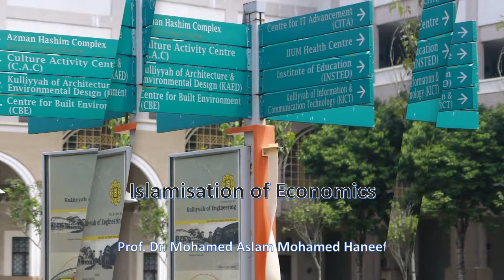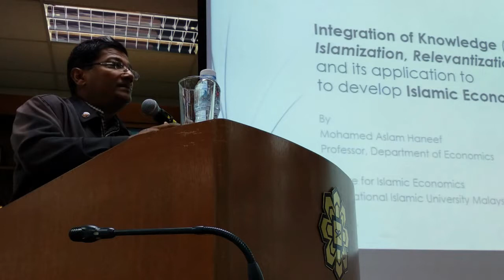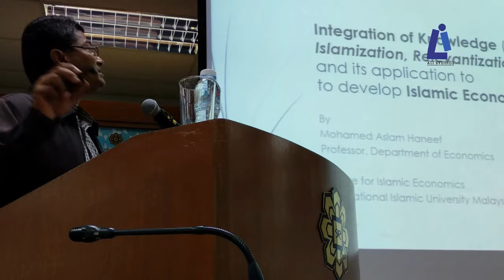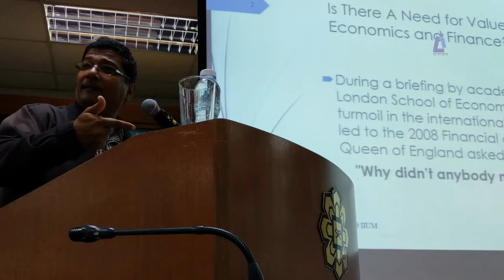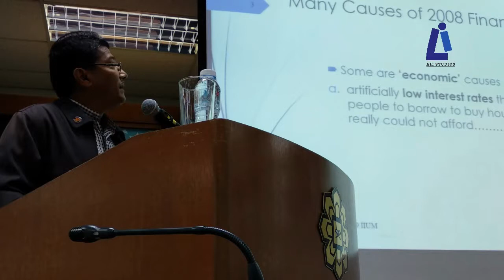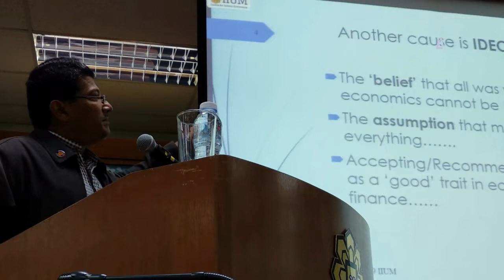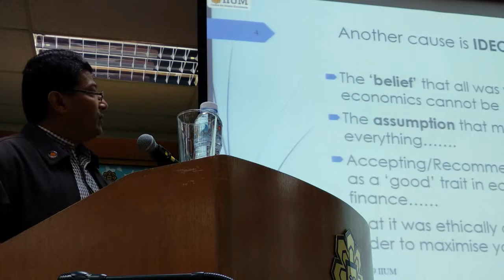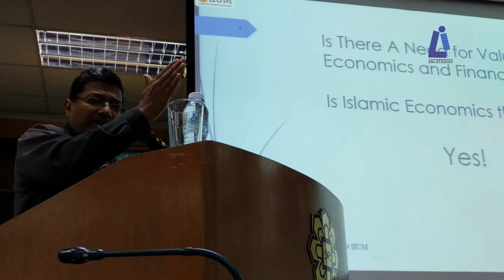Session 2 - Islamisation of Economics By Prof Dr Mohamed Aslam Mohamed Haneef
ISLAMIC ECONOMICS TRAINING CAMP 2019 (IETC 2019)
Start Date : 19 Aug 2019   End Date : 24 Aug 2019

Location : Kulliyyah of Economics and Management Sciences (KENMS), IIUM